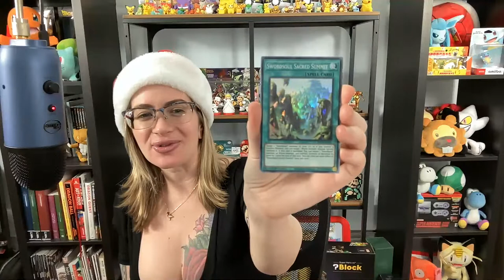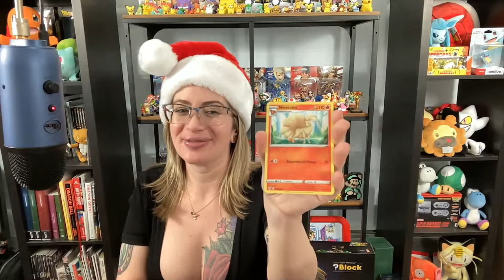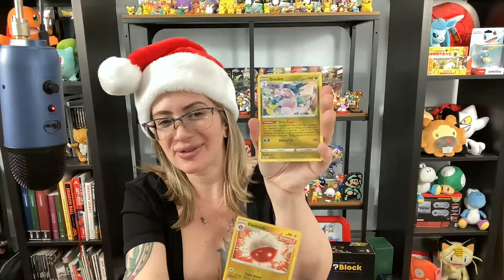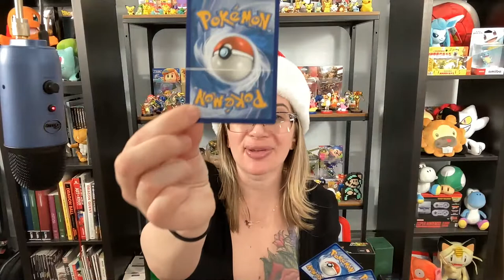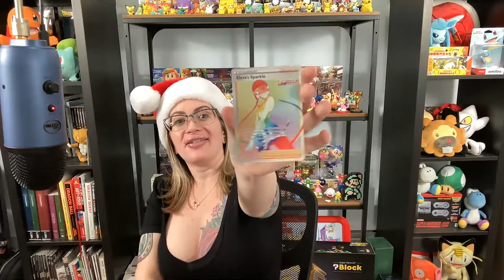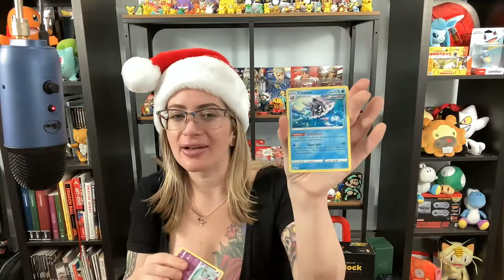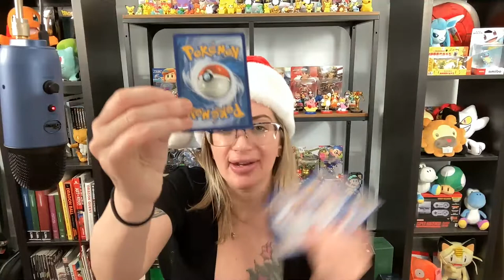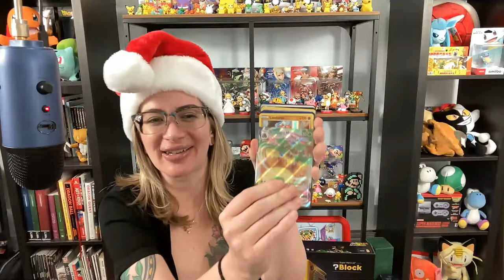Merry Christmas!! Pokemon Card Opening: Fusion Strike Booster Box and more :)